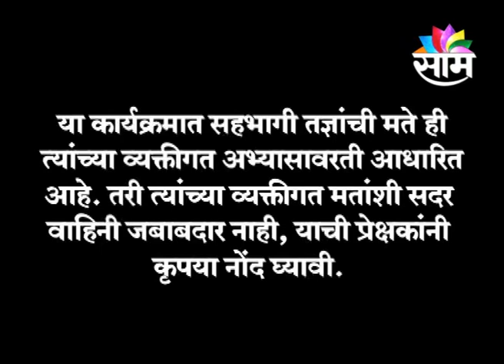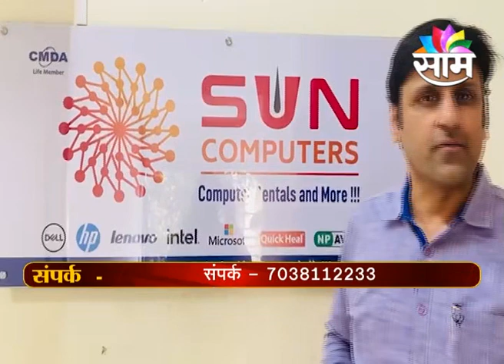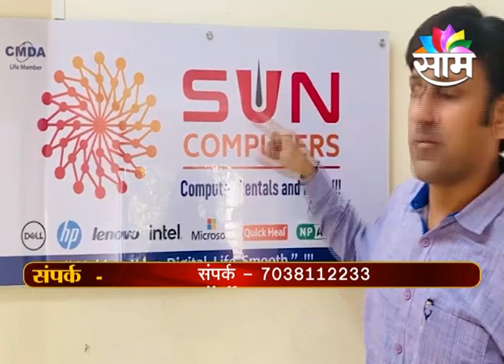26012021 MAHARASHTRA CALLING / DR. NAVNEET MANDHANI / LOGO HA VYAVSAYACHA PRATIBIMB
26012021 MAHARASHTRA CALLING / DR. NAVNEET MANDHANI / LOGO HA VYAVSAYACHA PRATIBIMB